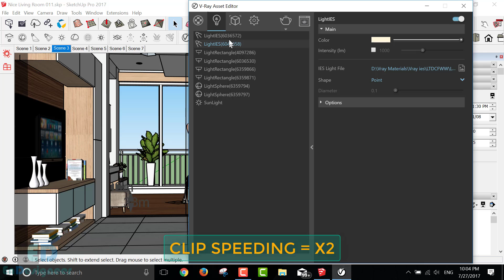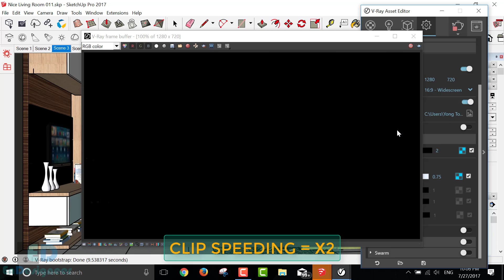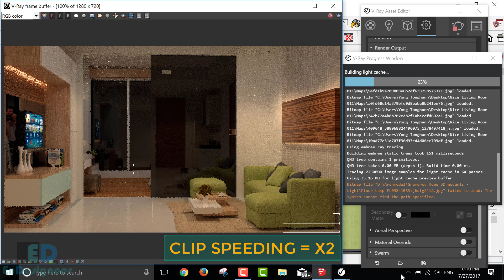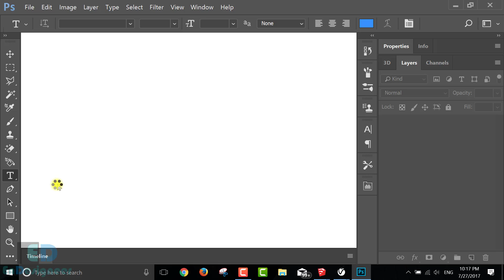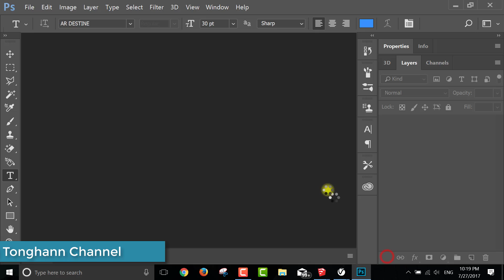Vray render : Interior render with vray 3.4 for sketchup 2017